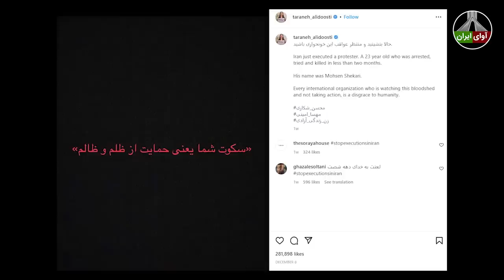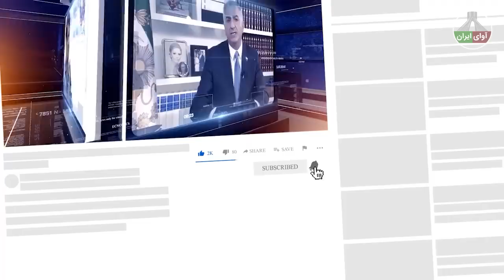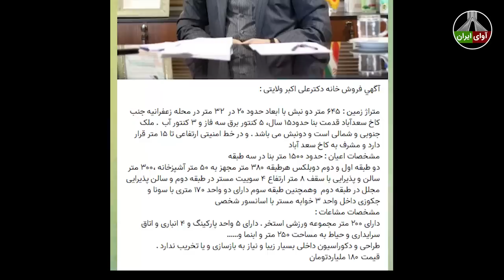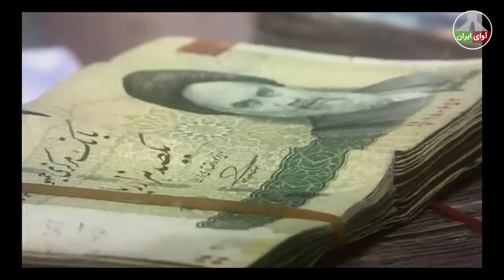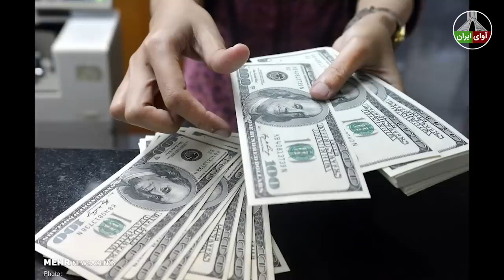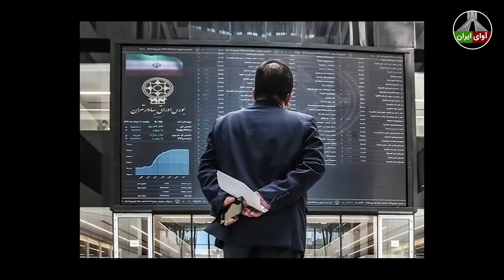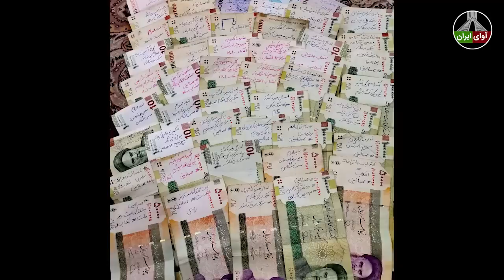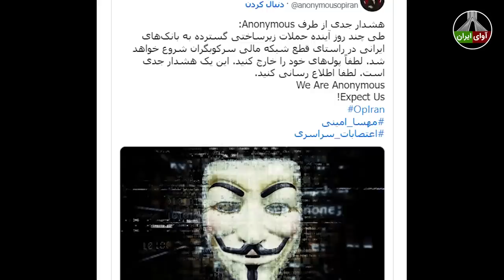فوری فوری: وزارت ارتباطات رژیم به هوا رفت، نفس رژیم بند آمده